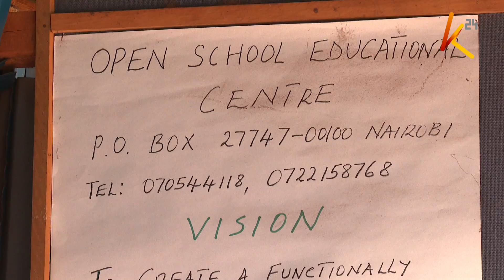World day of education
As the world marks international education day in recognition of the role of education in promoting peace and development, one man from Nairobi's Githogoro slum is slowly transforming the life of his community.
Mika Juma  is giving young people, who would  ordinarily  cut short their education journey after completing primary school, a chance  to  access secondary school education.
Juma is a co-founder of open school education center, a community based institution which is giving the youth an alternative away from a life of crime and drug abuse.